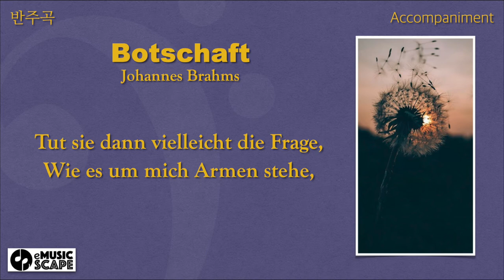J. Brahms, “Botschaft” f minor Piano Accompaniment